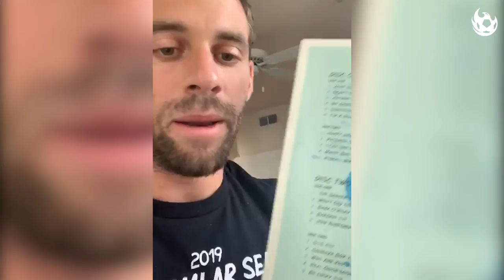Music Monday: Joey Calistri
It's time for another Music Monday, this time with Joey Calistri! From 'Lil Wayne, to Bruce Springsteen, to ABBA, Joey's playlist will get you moving.